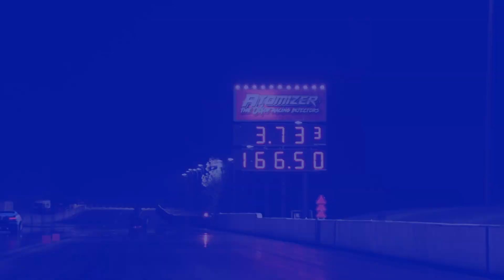Boosted - MELANIE SALEMI - CLOSE CALL - 2023 PDRA World Finals - Virginia Motorsports Park